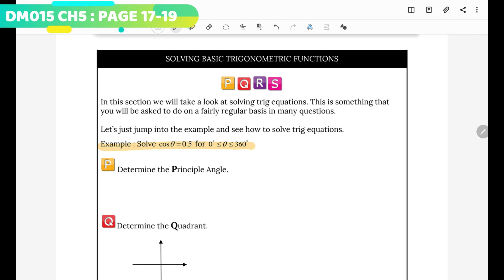DM015 CHAPTER 5 [ PAGE17-19]